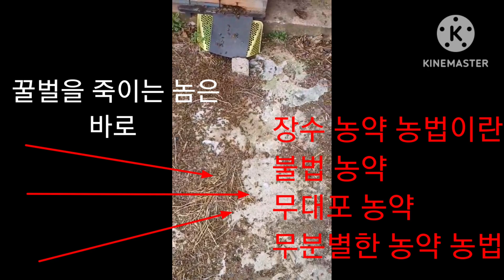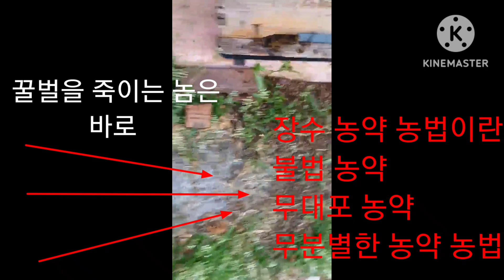꿀벌전멸, 경북 영천에 꿀벌은 누가 죽엿나 ~? 그대여 마음 다치지 마시라고 이렇게 ~...((()))